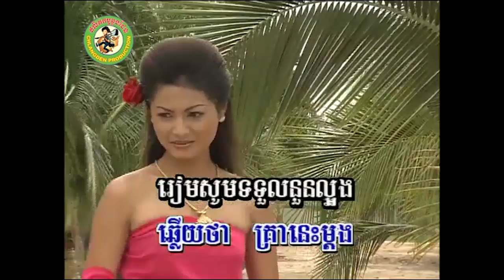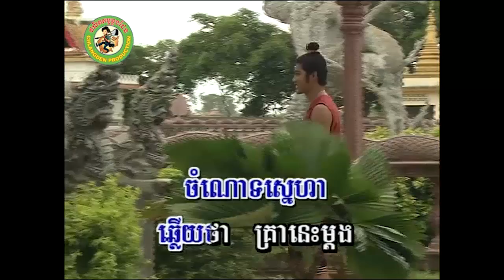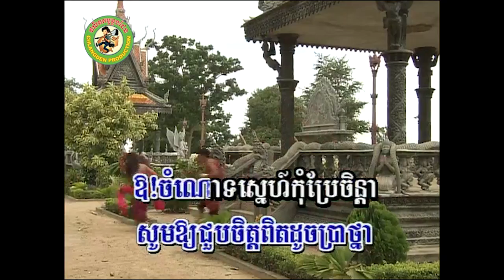ចំណោទស្នេហា [Official MV]